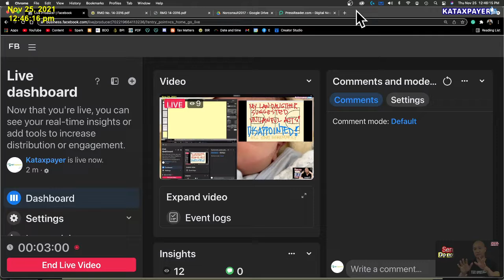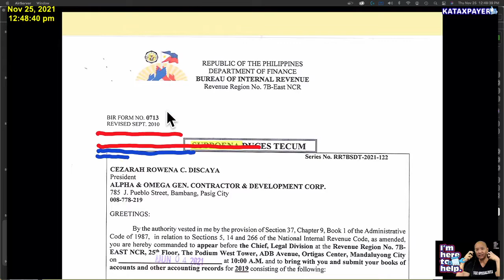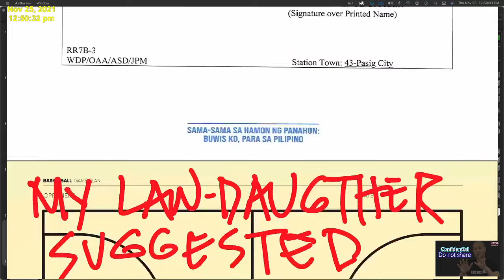Why lawyers suggests unlawful acts? BIR subpoena duces tecum and DOJ subpoena